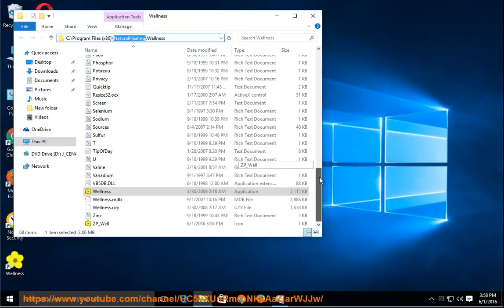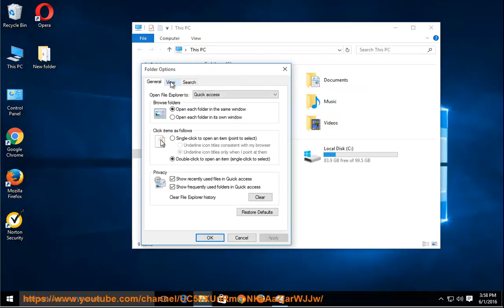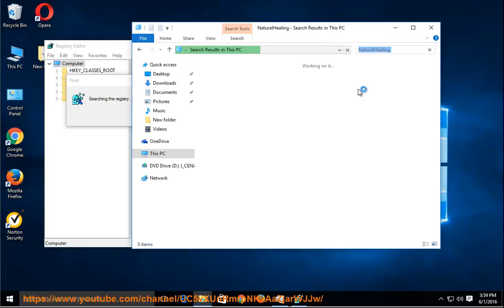Uninstall Wellness 4.3 on Windows 10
We wanted to check it out to help uninstall Wellness 4.3 the most efficient way possible. To do so, U can TRY this best uninstall tool@ More?